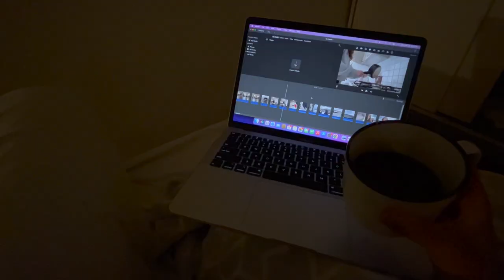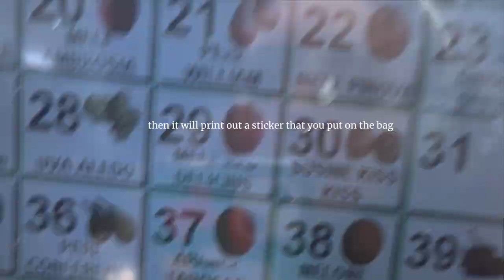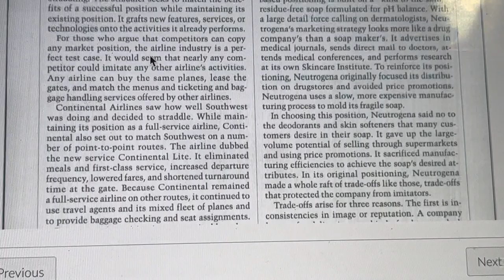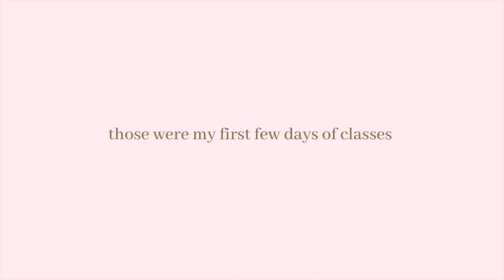florence italy / first few days of classes ... study abroad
buongiorno! here is the second italy vlog in this little series. in this video, i take you along the first few days of classes while 'studying abroad'. i hope you enjoy this second florence, italy vlog.